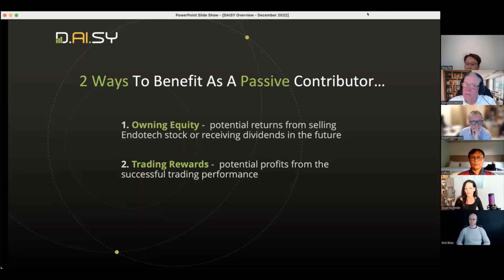2 Ways to benefit as a passive contributor - Endotech Stock and Forex AI Trading Rewards from Daisy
2 Ways to benefit as a passive contributor - Endotech Stock and Forex AI Trading Rewards from Daisy Crowdfunding.

0:00
so to summarize there are two ways to
0:03
benefit as a passive contributor in this
0:06
model number one is owning Equity the
0:09
potential returns from selling the
0:11
endotech stock or receiving dividends in
0:13
the future and as Bren mentioned it's
0:15
already valued at over two billion
0:18
dollars as of now pre-ipo and then the
0:21
second is the trading rewards the
0:23
profits from these the successful
0:25
trading performance here
0:27
this is a crowdfunding model where
0:29
everybody wins with profits equity and
0:31
income